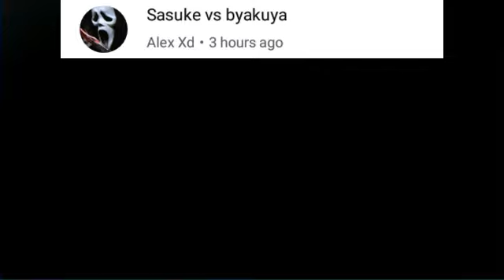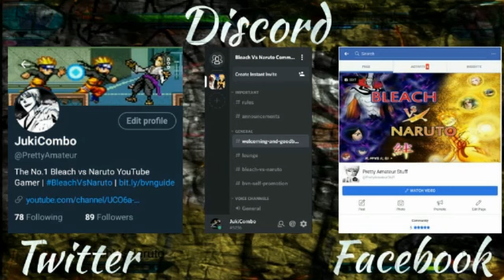Sasuke vs Byakuya - bvnrequest - Bleach vs Naruto 3.2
Bleach vs Naruto Request - Sasuke Uchiha vs Byakuya Kuchiki.

# bvnrequest

MUSIC
Tobu - Infectious
Retrovision - Puzzle
Silent Partner - Open Wide

Bleach vs Naruto is a free online 2D flash anime fighting game developed by 5Dplay which is playable on PC internet browser.

It is a crossover anime fighting game featuring characters from both Bleach and Naruto Shippuden with guest character Kenshin Himura from Rurouni Kenshin.

Controls:
W = Up
A = Left
D = Right
S = Block

U = Skill
J = Attack
I = SP Skill
K = Jump
O = Special
L = Sprint

J+K = Transformation.

How To Transform: Press J and K at once when your SP meter is full.

Character List (Version 3.2):
  - 24 Bleach characters,
  - 25 Naruto Shippuden characters, and
  - Kenshin Himura from Rurouni Kenshin.